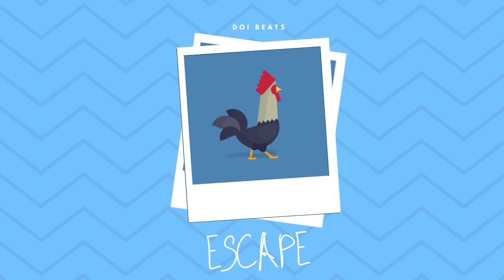(FREE) Chance The Rapper Type Beat ~ Escape (prod. Doi)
*FREE FOR NON PROFIT ONLY. YOU MUST GIVE ME CREDIT (prod. Doi) IN YOUR TITLE/DESCRIPTION. This means YouTube or Soundcloud use with NO monetization. The free version of this beat is NOT available for streaming services such as Spotify or Apple Music.*